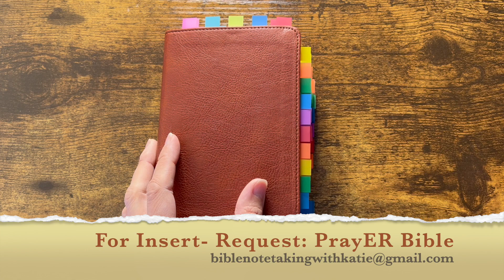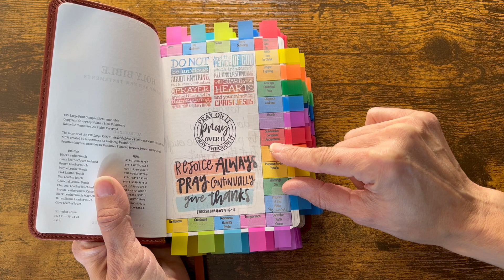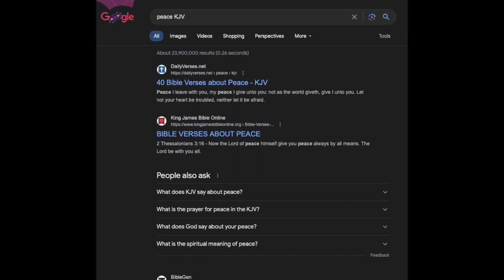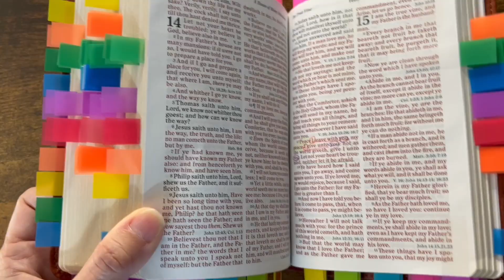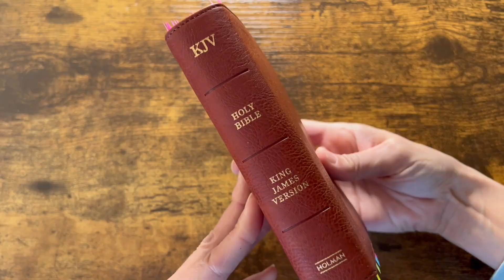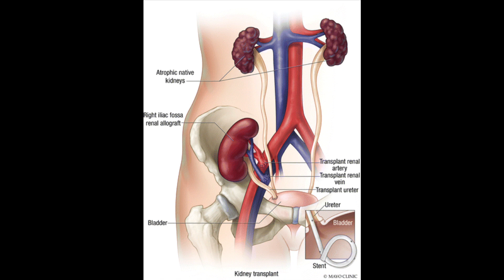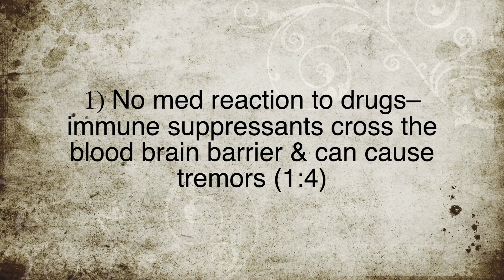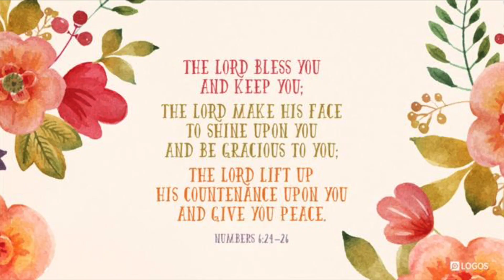PrayER Bible - 4"x6" with insert... and how I'll be using it for upcoming surgery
[All inserts that I create for my Bibles are created using Microsoft Word from images I find on the internet.  If you think they are something that would help you and would like a copy, please send an email to and I will be happy to send any out to you for free.]

The Bible I use as a Travel/Witnessing Bible - $16.99
The Bible I use as a War Binder - $13.19

Printer - $199.00

Micron Pens
Yellow Micron Pen

Crayola Twistables

Flags that I've used to mark pages:

Post-it Flags Combo Pack, 4 On-The-Go Dispensers/Pack, 120 .94 in Wide and 200 .47 in Wide Flags, Assorted Colors (683-XL1)

Set of 2 Post-it Flags, Assorted Primary Colors, 1/2 in Wide, 100/On-the-Go Dispenser bundled by Maven Gifts